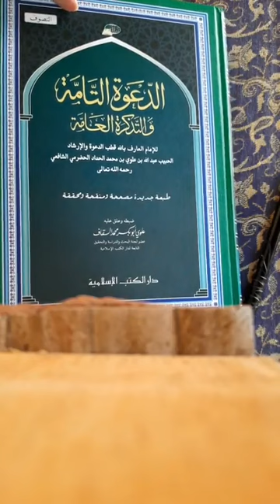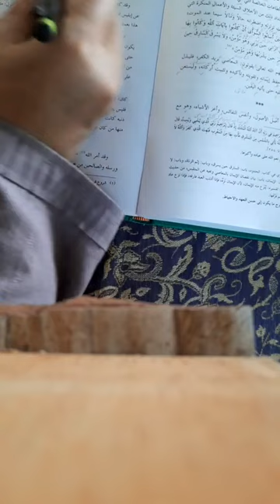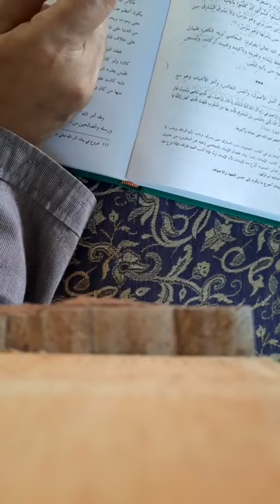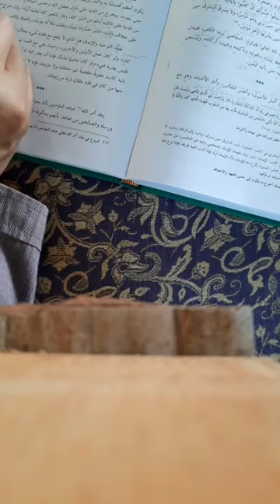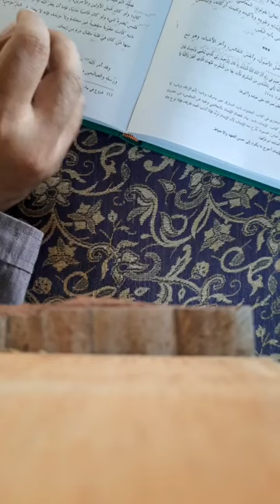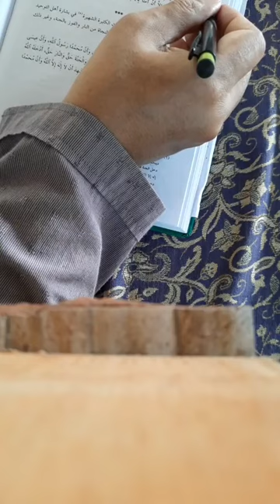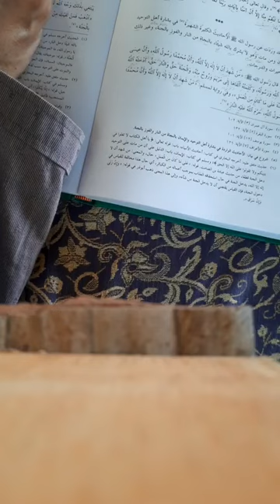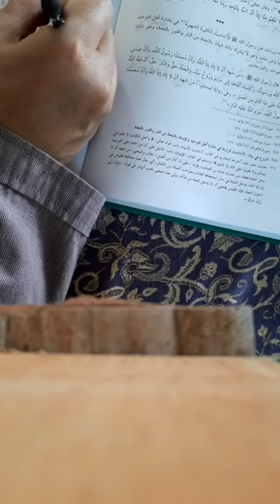#39 الدعوة النآمة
Kitab
Adda'watut Tammah
Bagian ke 39.
Halaman 57.